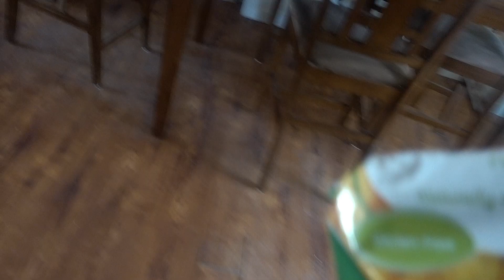FOUND THIS OUT ABOUT MY SMARTPHONE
So I didn't know this about smartphones, particularly my iPhone. I hope you guys enjoyed this video!